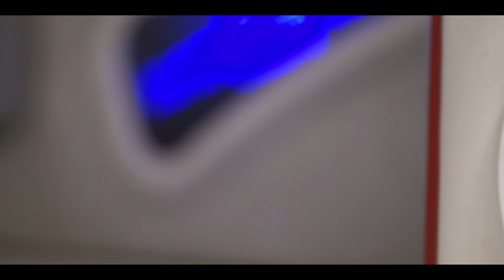Bangin out boats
Knocking out some Rockford Fosgate Marine Audio Installs before the long Memorial day weekend holiday.